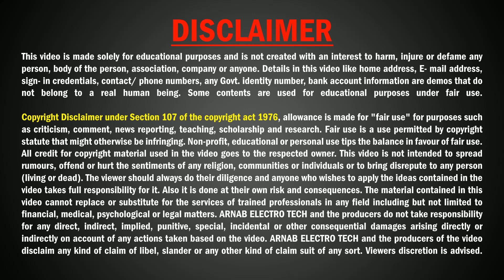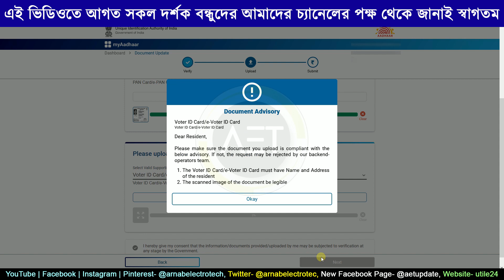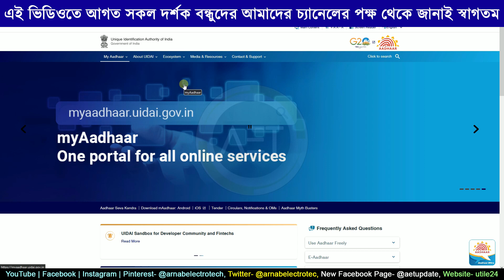Aadhar card document update process 2023 | Aadhar card document update last date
About this video:
In this video we've discussed about the aadhar card document update process online which is now totally free of cost.